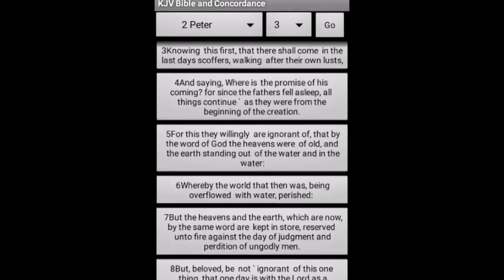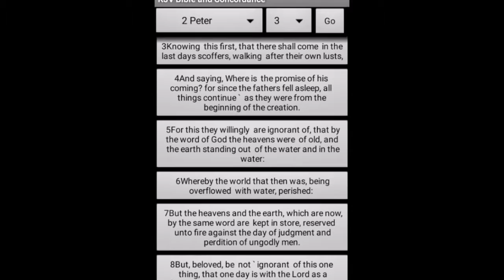PROPHESY GOCC SCOFFERS AND LUST. G0CC. HEBREW ISRAELITES. WW3.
PROPHESY SCOFFERS AND LUST. G0CC. HEBREW ISRAELITES. WW3